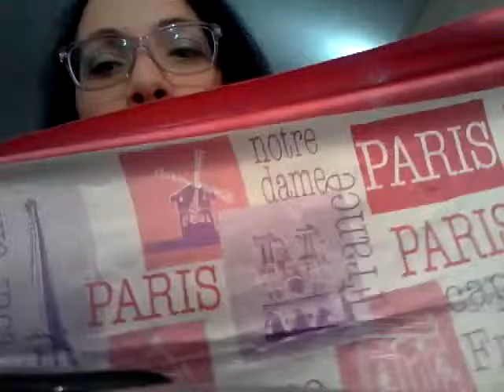Souvenir da Parigi - valefashion87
Ciao a tutte eccomi meno male che il mio ragazzo da lavoro riesce a caricare qualche video, questa volta video haul di parigi, si sono passati un pò di anni ma spero che appreziate comunque e spero che inoltre vi piaccia, un bacione